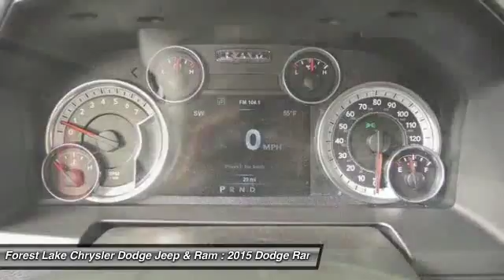2015 Dodge Ram 1500 Forest Lake MN R15274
2015 Dodge Ram 1500

Price includes: $1,500 - Denver 2015 Bonus Cash DECFA. Exp. 06/01, $1,000 - DE Retail Consumer Cash 74C*1. Exp. 06/01, $1,000 - Memorial Day Truck Retail Bonus Cash 39CFP. Exp. 06/01, $500 - Denver Chrysler Capital 2015 Bonus Cash DECF5. Exp. 06/01